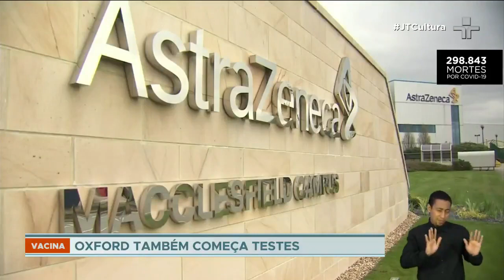CoronaVac é segura e produz resposta imunológica em menores de 17 anos, mostra estudo preliminar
As vacinas contra a Covid-19 começam a ser testadas em crianças e adolescentes. Estudos preliminares mostraram que a vacina CoronaVac, produzida pelo Instituto Butantan,  é segura e capaz de promover uma resposta imunológica nessa população menor de 17 anos.